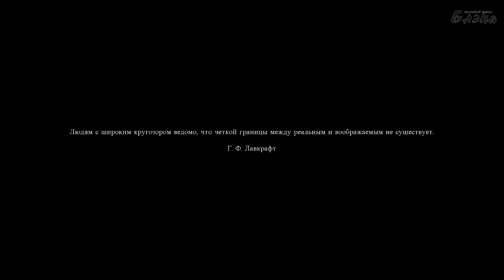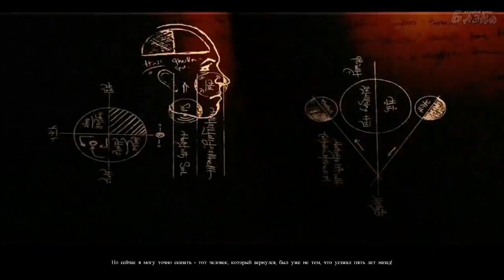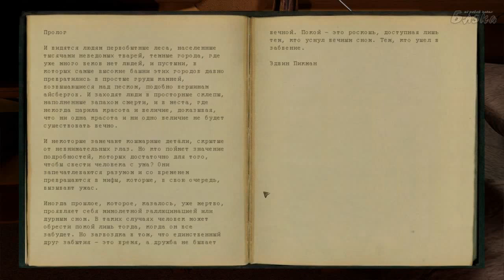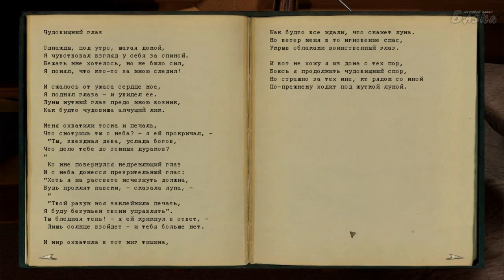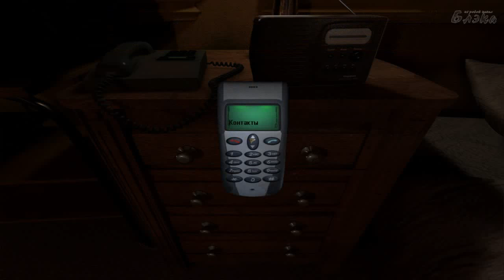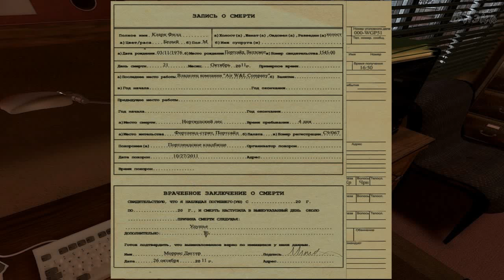Darkness Within серия 1 По следам Нолдера